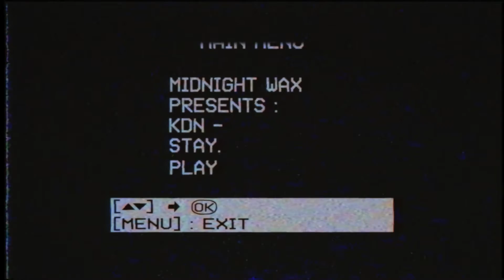kdn - Stay. | Midnight Wax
Midnight Wax presents: kdn - Stay.
Video & editing by Midnight Wax

Midnight Wax is a collaborative project that combines both original video content and design, with music made by producers who experiment with lo-fi, sampling and hiphop, in order to create a visually appealing content that fits the style of the music and project.